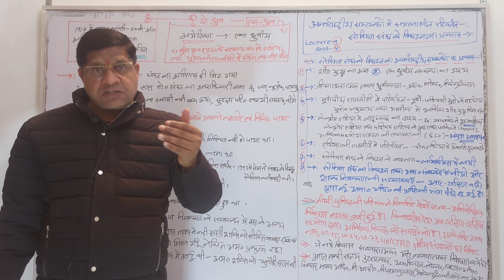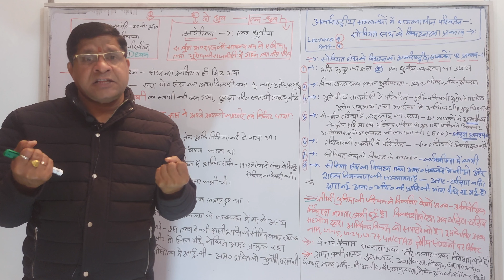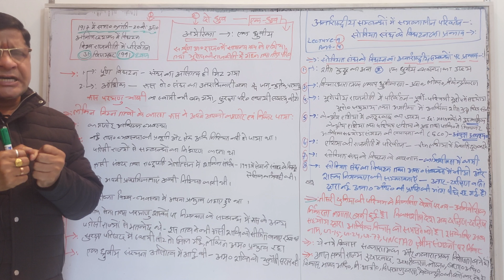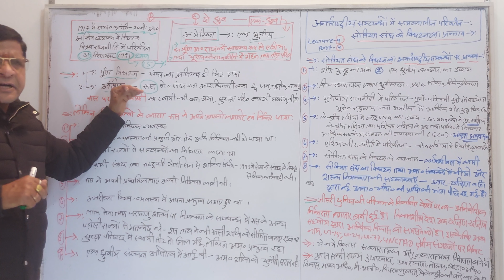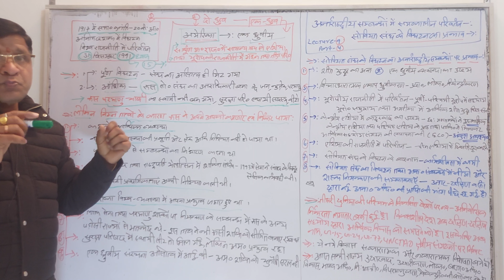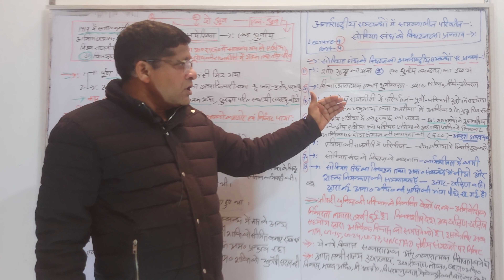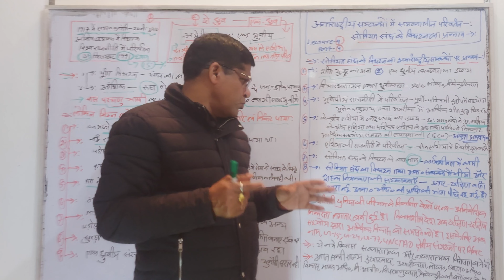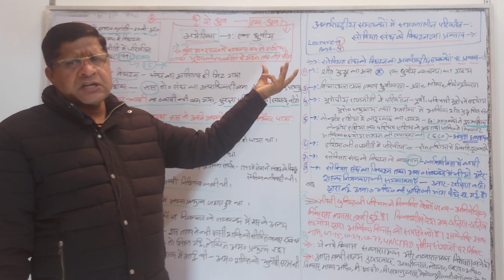अन्तर्राष्ट्रीय सम्बन्धों में समकालीन परिवर्तन: सोवियत संघ के विघटन का प्रभाव ,lecture-9-4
tags...